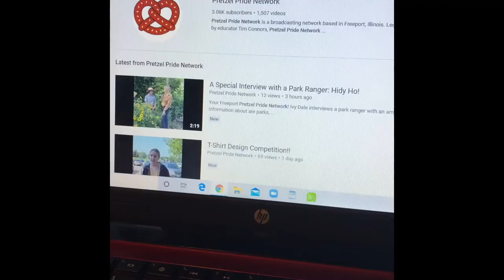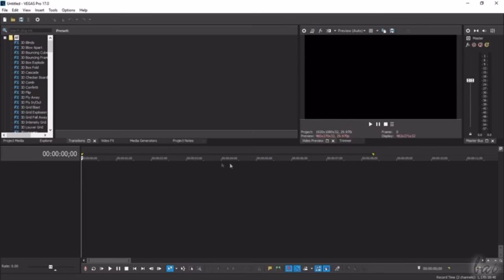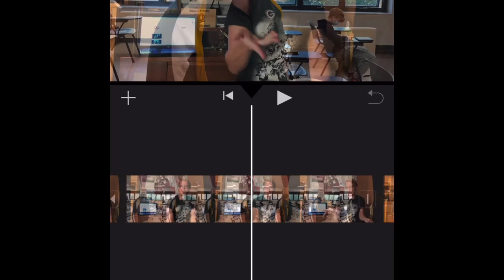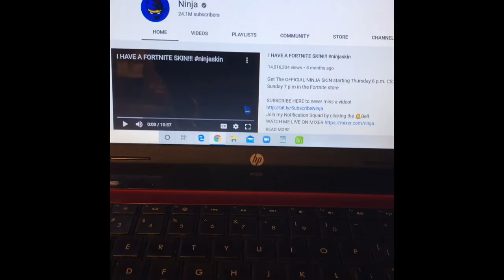Get to Know Pretzel Pride Network!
Wow!!! Take a look at this premiere video!
Graham Atz gives a great explanation about Your Freeport Pretzel Pride Network!